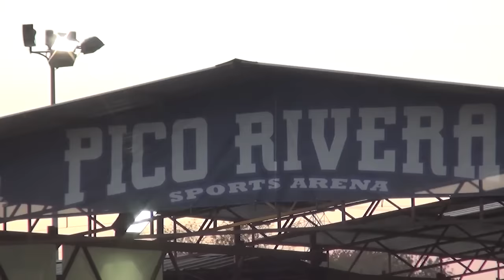La Cabrona- Marco Flores y La Jerez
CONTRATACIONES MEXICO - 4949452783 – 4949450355